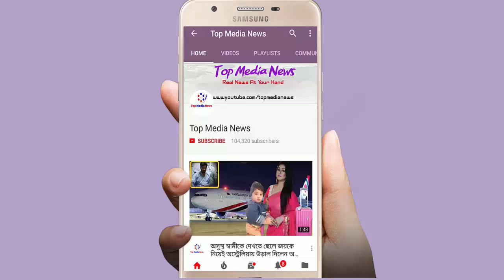নিজের প্রিয় কুকুরকে নিয়ে শুভশ্রীর বিয়েতে হাজির শাকিব খান!!সবাই তো অবাক!